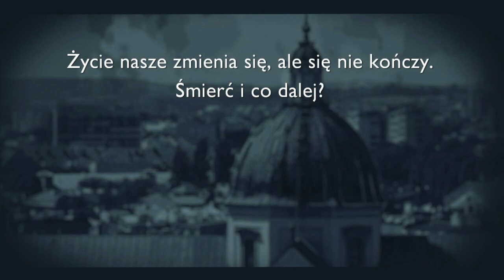Dialogi u Św. Anny 23.11.2017 r. - pytanie 8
Dlaczego księża mówią, że jesteśmy bogami, a piekła nie ma?